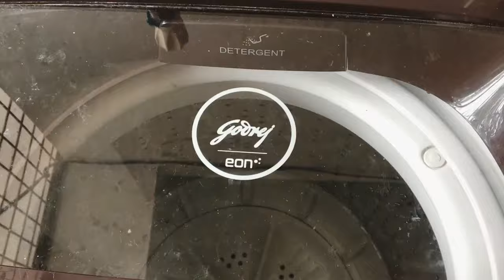How To Clean Godrej Automatic Washing Machine